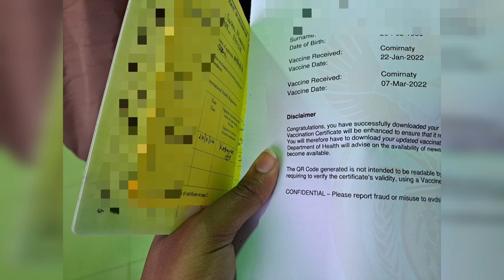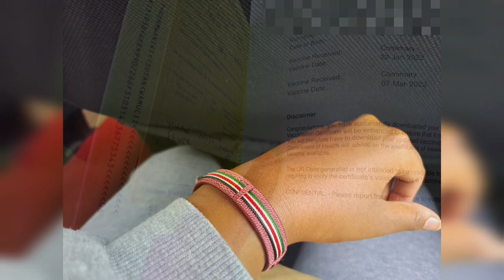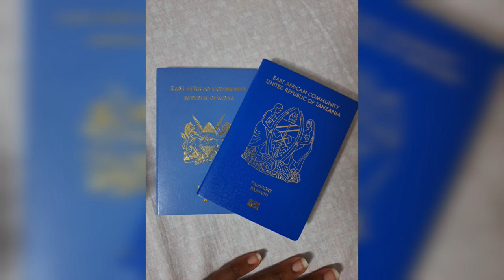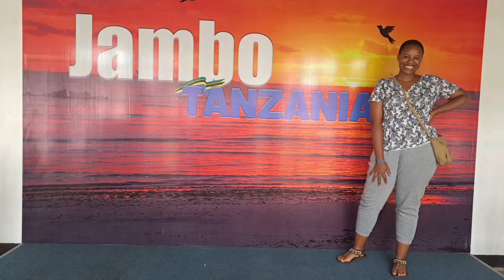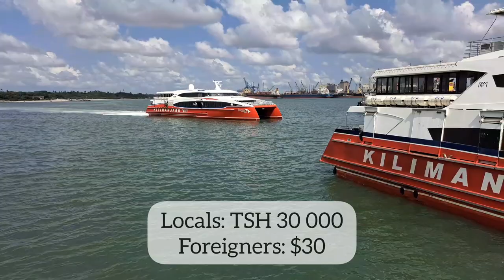Travel Vlog: Dar-Es-Salaam, Tanzania: Road Trip, Reunion and Tanzanian Street Food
Hey there! Karibuni channel yangu. Ninarudi (I have returned) with content as to where I have been! I was visiting Tanzania and I made sure to visit Dar-Es-Salaam and Zanzibar!!

Music: Afrobeats Saxophone - 50 Minutes of my Afrobeats Saxophone Music by Brendan Ross: 0:00-3:02 Baby Riddim

Musician: @iksonmusic

Equipment:
Camera: Samsung A53 2022
Editing Applications: InShot and Canva